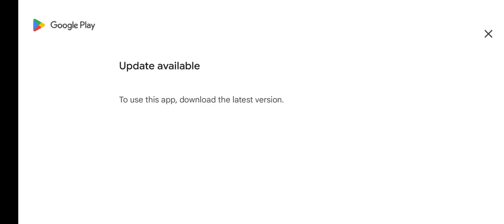Train Signaling System || Train Simulator || Train Game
train simulator
train sim
simulator
trains
realistic train simulator